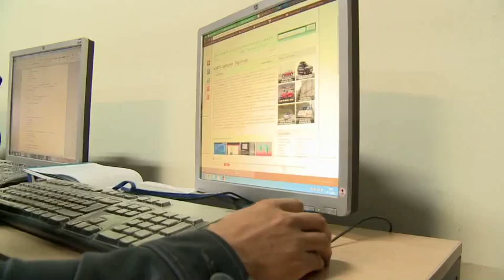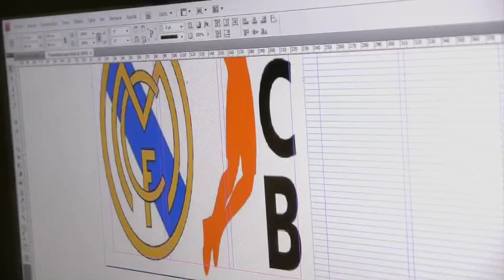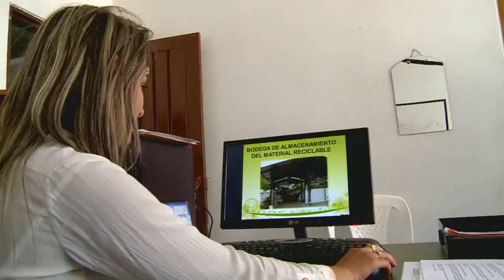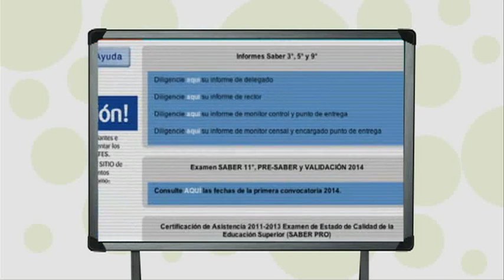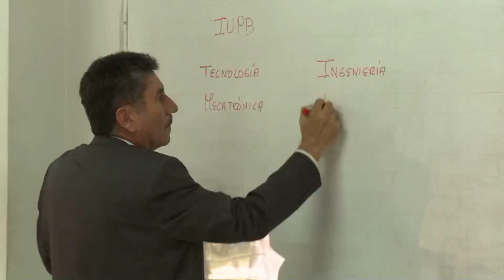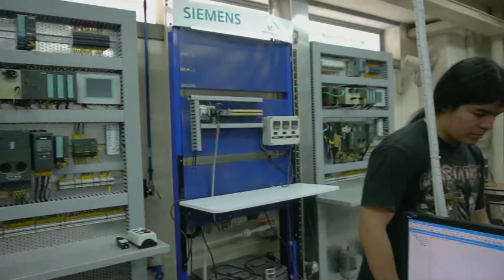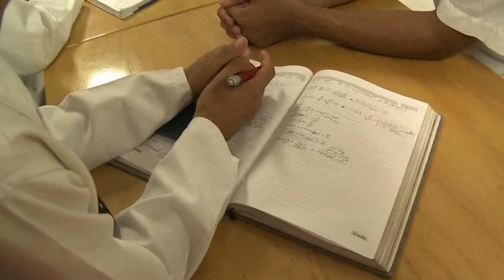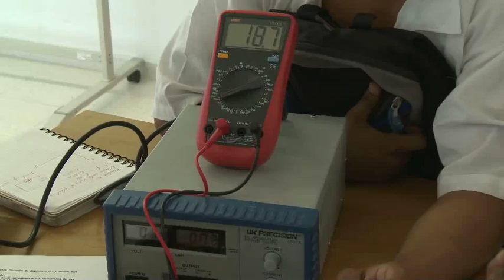Educación técnico profesional y tecnológica, una opción de calidad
Si se le pregunta a un joven recién graduado de bachillerato qué quiere estudiar cuando salga del colegio, es muy probable que esté interesado en una carrera profesional. Sin embargo, existen otros programas de educación superior que también brindan muchas oportunidades a los jóvenes y que, sobre todo, están conectados con la realidad nacional y contribuyen al desarrollo del país. Se trata de los programas técnico profesionales y tecnológicos, que cuentan con una gran ventaja pues están cada vez más ligados a las necesidades del sector productivo del país. Hoy, además, muchas empresas han tejido alianzas con las Instituciones Técnicas y Tecnológicas Universitarias, que les facilitan a los estudiantes hacer la transición de la educación media a la educación superior y al mundo laboral de manera rápida y efectiva. Bienvenidos a Escuela Colombia, educación de calidad que se ve.